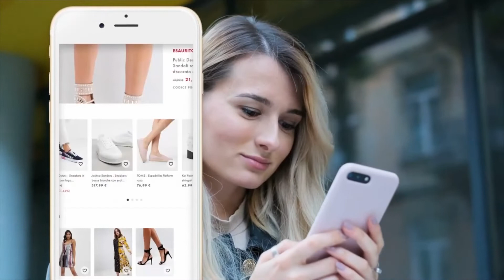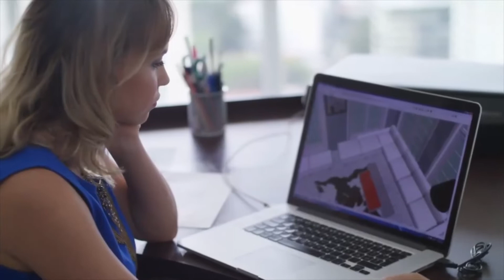Expo Riva Schuh 2022 - Openmall presentation